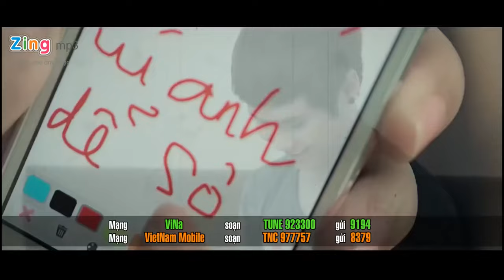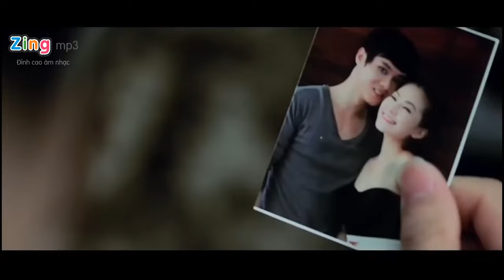Vietnam love song " chung + tum "